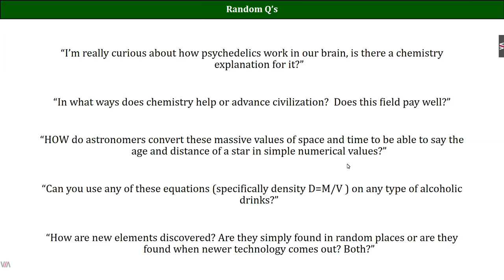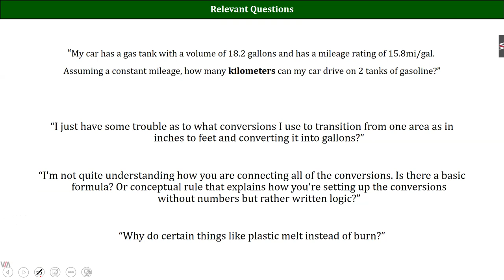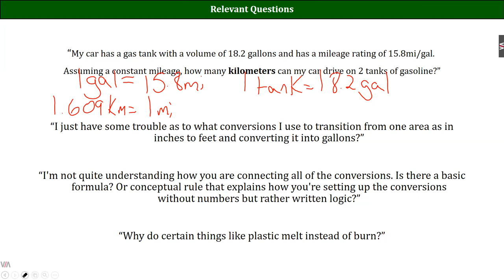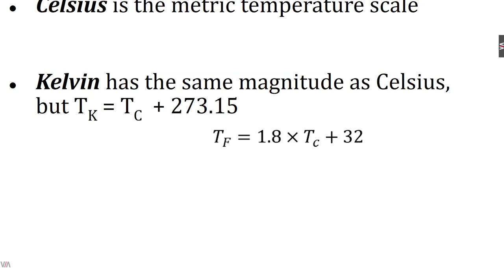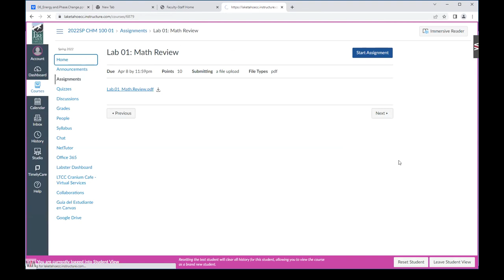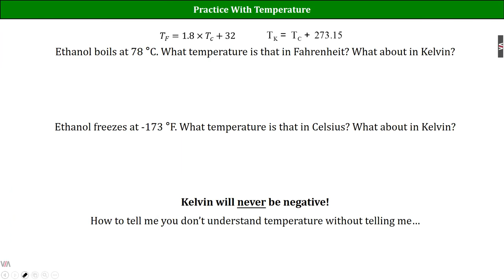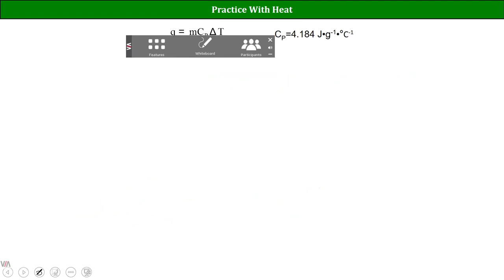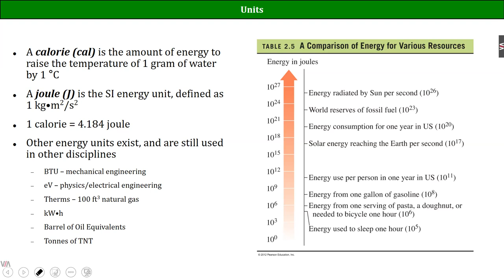Lecture 06 CHM100 Sp2022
Energy and Temperature change
LTCC